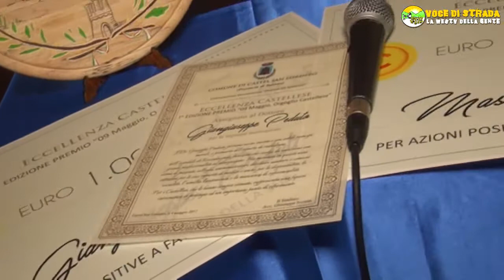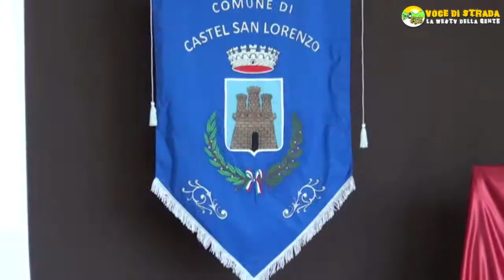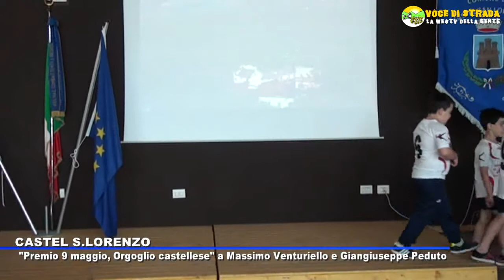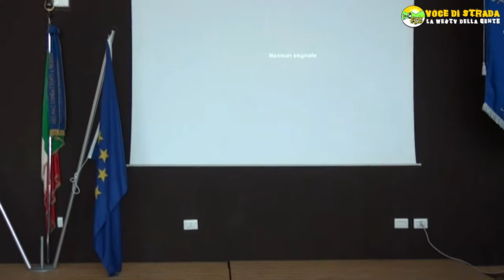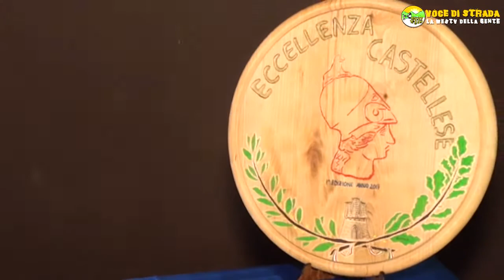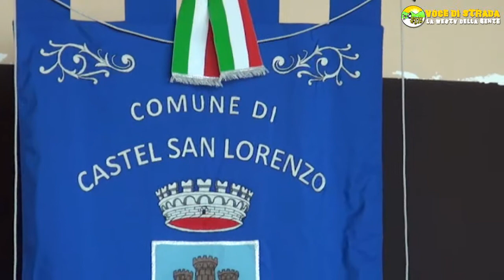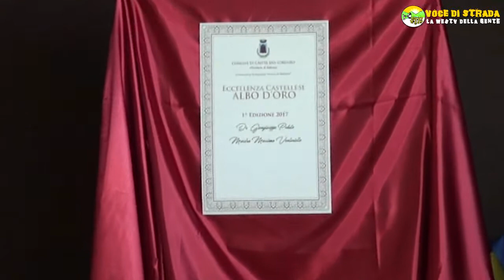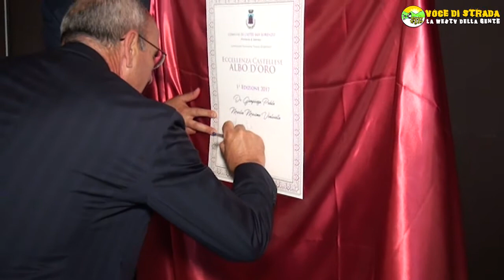Voce di strada-Castel San Lorenzo. Premio "9 Maggio" a Giangiuseppe Peduto e Massimo Venturiello